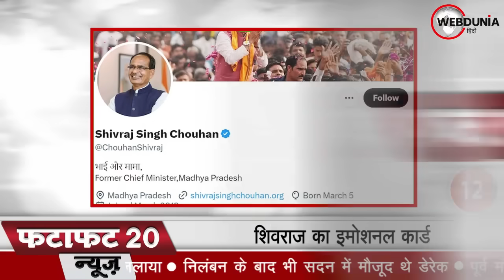parliament security breach: संसद में सेंध, वह आतंकवादी हमले जैसा था । Kakoli Ghosh Dastidar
संसद की सुरक्षा चूक पर सतर्क पुलिस
संसद की सुरक्षा को तार-तार करने वाले चारों आरोपी पुलिस रिमांड पर... घटना के मास्टरमाइंड की तलाश में जुटी सुरक्षा एजेंसिया...आरोपी के संपर्क तलाशने के लिए 6 राज्यों में पुलिस की छापे मारी...

यह आतंकवादी हमले जैसे था
संसद की सुरक्षा में सेंध को लेकर कांग्रेस सांसद काकोली घोष दस्तीदार ने कहा... यह एक आतंकवादी हमले जैसे था. इससे पहले कि सदस्य कुछ समझ पाते एक व्यक्ति ने कुछ निकाला और उससे धुआं निकलने लगा...